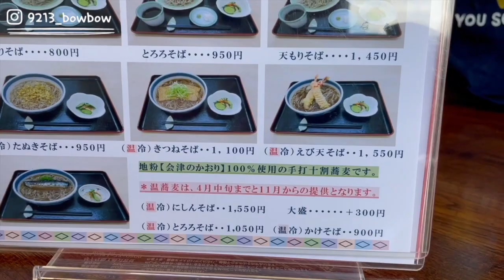【日本生活】台日小家庭露營、新購入的露營用品、絕美湖邊景色、炸天婦羅蕎麥麵、福島生活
嗨！我是9213的史黛西。
久違的生活vlog～就用露營影片來和您們見面啦！
最近和室友爆買好多新露營用品（笑）很認真的研究露營大小事！

這次的露營地點是位於 福島 磐梯山附近的BLG CAMP

真的很推薦這個露營場給大家
不只有絕美風景可以欣賞，整個露營場只容納五組
非常的幽靜～～而且還可以划船、湖裡玩水
小朋友有伴一起會更加適合喔！
這次在影片購買的露營用品，全部都購自於日本樂天網站喔！

-ユニフレーム(UNIFLAME)的銀色桌板和置物鐵架

（買這個鐵板我真的猶豫好久，因為每種價位都有～而且差蠻多的！最後決定先從便宜的下手試用，用習慣、喜歡～壞掉後再添購新的）

歡迎大家來我們的IG～分享著更多日本生活日常喔！

謝謝您喜歡我們的影片～下個影片再見囉！